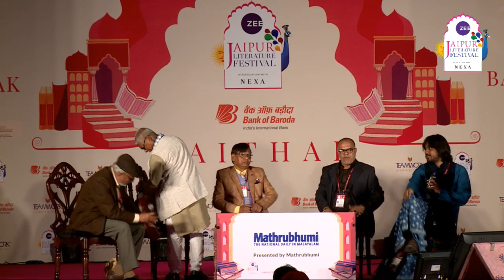Desraj Kali, Dhrubo Jyoti, Manoranjan Byapari, Sheoraj Singh Bechain, Harish Trivedi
The Dark of the Dawn: Bhor Ke Andhere Mein : Desraj Kali, Dhrubo Jyoti, Manoranjan Byapari, Sheoraj Singh Bechain & Harish Trivedi

Des Raj Kali is a Punjabi writer. His short story collections include Kath Kali (Stories of Kali), Fakiri (Mendicancy) and Yahan Chai Achhi Nahi Banti (Good Tea is Not Served Here). His novels are Antheen (Eternal), Pratham Pauran (First Puran), Shanti Parav and Shehar Vich Sahn Honn da Matlab (What It Means to be a Bull in the Town). He has also published research papers on the Ghadar Movement, the literature and culture of Punjab as well as gender and Dalit issues. Kali also edits the literary quarterly Lakeer.

Dhrubo Jyoti is a writer with the Hindustan Times in New Delhi who writes on national affairs at the intersection of caste and sexuality.

Manoranjan Byapari was born in a Dalit family during Partition. His struggle with extreme poverty began at an early age. He learnt how to read and write while in jail at the age of 24. He has written nine novels and numerous short stories. He received the Bangla Academy Prize in 2014 for his autobiography Itibritte Chandal Jibon.

Sheoraj Singh Bechain is a writer and poet. He is the recipient of the National Subramaniam Bharti Award, the National Sahitya Bhushan Award, among eight other awards. His bestselling autobiography, Mera Bachpan Mere Kandhon Par, has been translated into English, Marathi, Punjabi and Urdu. His other works include four poetry collections, two short story collections, five volumes on criticism and two published works of research. He also writes columns for several daily newspapers and magazines such as Hans, Katha Desh, Paakhi and Yudhrath AamAdmi. He currently works as a professor in the Hindi Department at the University of Delhi.

Harish Trivedi has published books and articles on Postcolonial Literature and Theory, Translation Studies and Indian/Comparative Literature, and is currently a contributing editor of an international project based in Stockholm for writing a history of World Literature. He has recently edited a book on the medieval bhakti poet Abdur-Rahim Khan-i-Khana. His works include Colonial Transactions: English Literature and India, Post-colonial Translation: Theory and Practice and the Penguin Classics edition of Kim by Rudyard Kipling. He has written on and translated various Hindi, Urdu and Sanskrit writers, including Ashvaghosha, Premchand, Manto and Ajneya. He has edited and contributed two chapters to a book on the bhakti poet Abdur-Rahim Khan-e khana.
Bestselling/ popular Books: Jane Kaha Gaye Wo Din, Colonial Transactions: English Literature and India

The Dark of the Dawn: Bhor Ke Andhere Mein
Transformative Dalit literature has an inspirational role to play in the battle for justice and equity. Iconic writers and journalists who struggled with extreme poverty, prejudice and illiteracy and went on to become highly regarded litterateurs speak of the trajectory of their careers, the hardships and humiliation they faced and the victories and redemptions of literature. Sheoraj Singh Bechain teaches Hindi in the University of Delhi and is the author of several books, including the chilling autobiography Mera Bachpan Mere Kandhon Par. Manoranjan Byapari, a Bengali writer and sociology political activist, learnt to read and write while in jail at the age of 24. He has written over a dozen novels, a hundred short stories and numerous essays. His autobiographical novel, Interrogating My Chandal life, has won several awards. Dhrubo Jyoti is a Dalit and genderqueer person who works on issues of caste, gender and sexuality. Desraj Kali is a Punjabi novelist whose work focuses on the Ghadar movement, the literature and culture of Punjab and Dalit issues. In conversation with writer, editor and critic Harish Trivedi, they discuss their writing in the context of the personal and the political, and the many dimensions of Dalit literature.
Presented by Mathrubhumi